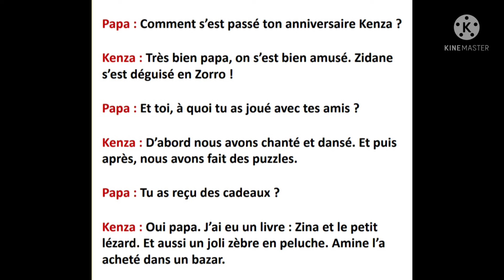unité 6 : l'anniversaire de Kenza/page66/Mes apprentissages en français/2AEP